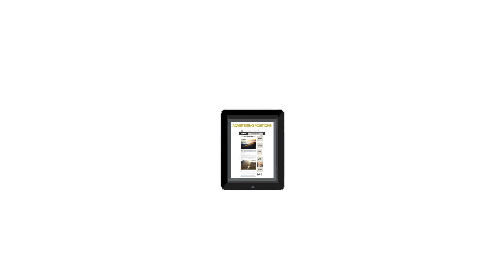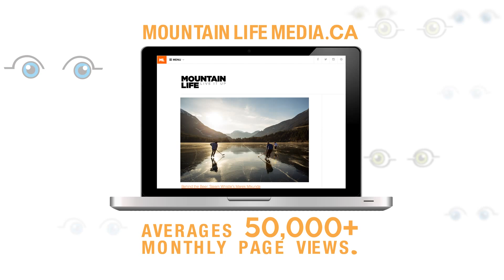Matador Explains: Mountain Life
We make awesome animated explainer videos!